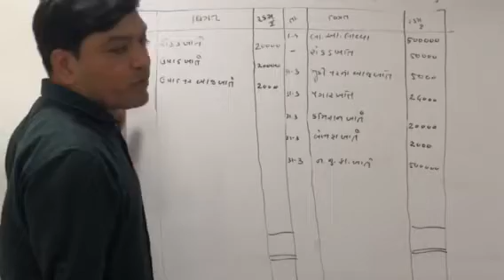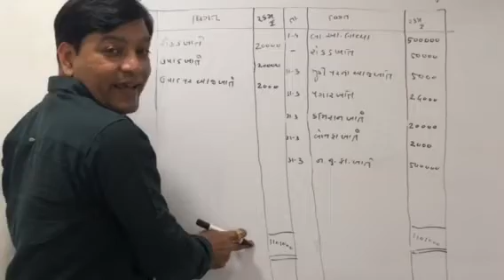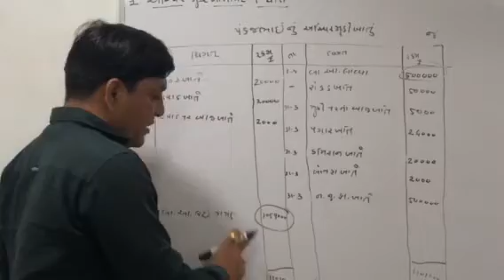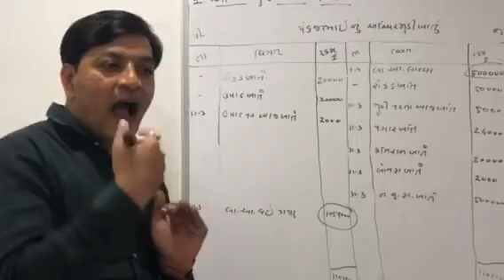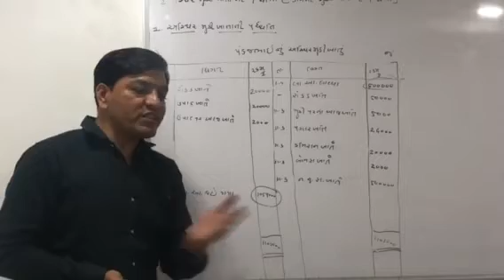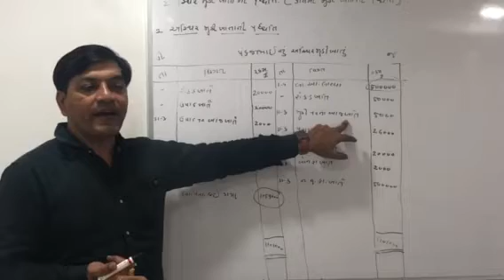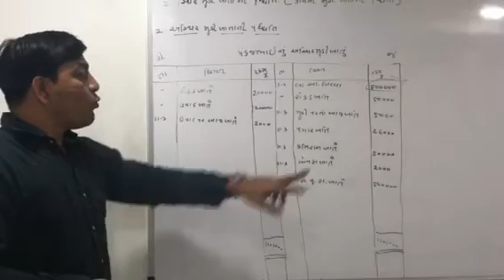ACCOUNTANCY PART-1 CHAPTER NO-1 ભા.મૂડીખાતા:અસ્થિર મૂડીખાતાની પધ્ધતિ VIDEO-2